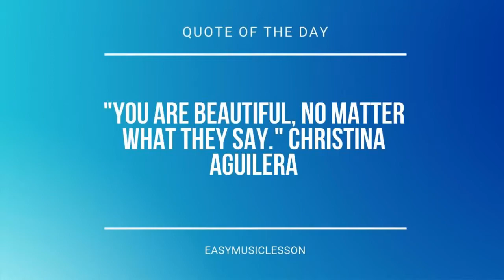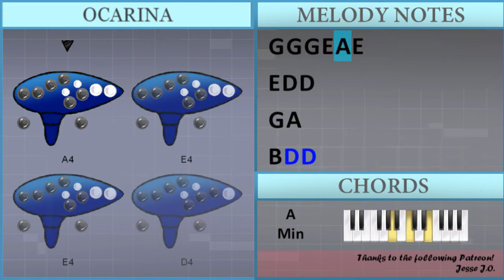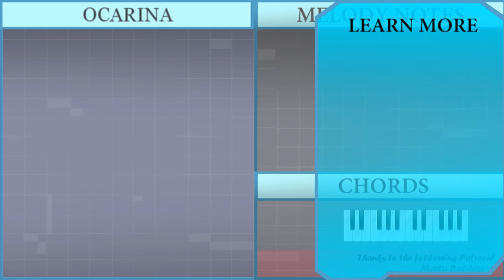How to play Flamingo by Kero Kero Bonito on Ocarina (Tutorial)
Comment and let us know how the videos have helped you. It keeps us going! :)The easiest way to learn how to play Flamingo by Kero Kero Bonito on the ocarina. It's a ocarina tutorial for Flamingo by Kero Kero Bonito.

EasyOcarinaLesson teaches you to play the your favorite instrument, through easy and simple animation so that you too can learn how to play Flamingo by Kero Kero Bonito on the ocarina easily. A ocarina tutorial with visual animation graphic.

Chords of  arrangement:
C Maj   C Maj   B Min   A Min   G Maj   C Maj   C Maj   B Min
A Min   G Maj   C Maj   C Maj   B Min   A Min   G Maj   C Maj
C Maj   B Min   A Min   G Maj   C Maj   C Maj   B Min   C Maj
A Min   G Maj

Melody notes of :
C4 D4 E4 G4 A4 B4
A4 G4 E4 A4
G4 B3 C4 D4 E4 G4
E4 B3 E4 D4 B3 A#3
A3 C4 G4 A3 C4 G4 A3 G4
G4 A3 G4 A3 B3 G4 B3 D4
A3 C4 G4 A3 E4 F#4
G4
G4 A4
D4 F#4 G4 F#4
G4 G4 G4 E4 A4 E4
E4 D4 D4
G4 A4
G4 D4
D5   B4 A4
B4 D4 B3 E4 D4
D4 E4 G4 B4
B3 D4 E4 A4
B4 A4 G4 E4 A4 G4
G4 A4
E4 D4 D4
G4 A4
G4